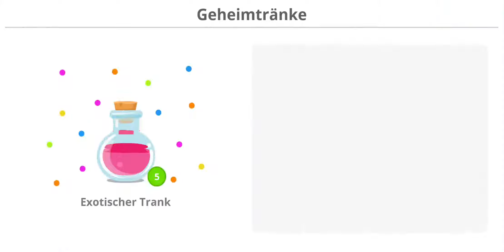Agar.io Mobile Troll Fun Android Gameplay #4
Play online with players around the world as you try to become the biggest cell of them all! Control your tiny cell and eat other players to grow larger! But watch out: players bigger than you will be trying to make you their lunch. Survive and eat long enough to become the biggest cell in the game! With new controls developed especially for touchscreens, agar.io offers the same addictive gameplay that millions have already enjoyed on PC. Play online in free-for-all action and use splitting, shrinking and dodging tactics to catch other players - or avoid them! Use a variety of special secret skins with the right username!